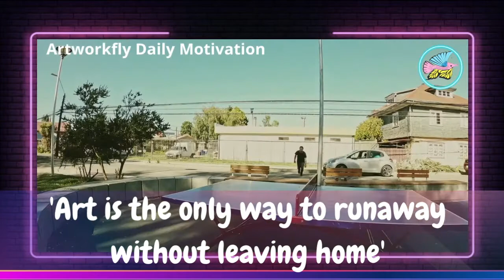#7 Famous words by Twyla Tharp!!!!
Famous words by Twyla Tharp!

LOCATION:Jamaica
BIRTHDAY:October
NATIONALITY:Jamaican
HEIGHT: 5ft
RELATIONSHIP: Married, two kids
CAMERA:Kimire (not good)
EDITING: Windows movie maker and canva